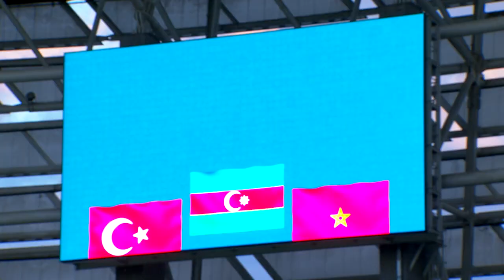Athletics | Women's Hammer Throw | 16 May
GOLD SKYDAN Hanna AZE
SILVER SALMAN Kivilcim Kaya TUR
BRONZE ZAKKOUR Soukaina MAR